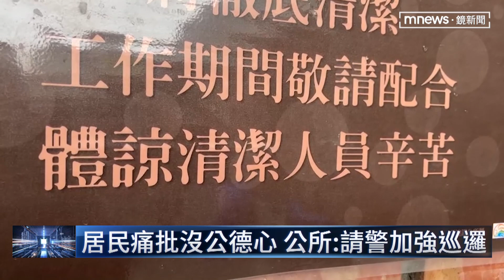深夜慶生趴丟雞蛋 蘇澳冷泉遭惡搞破壞｜鏡新聞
真的是沒公德心到極點。
宜蘭蘇澳知名的"阿里史冷泉"，昨天(8/1)晚間突然跑來一群人，要幫朋友慶生，但他們在大眾池的入口處扔雞蛋、麵粉、和奶油，把現場弄得亂七八糟後，竟然，就拍拍屁股走人了！